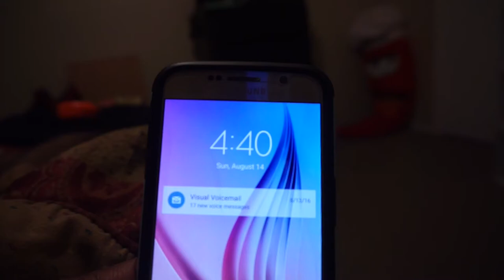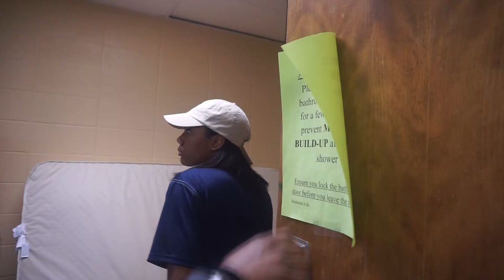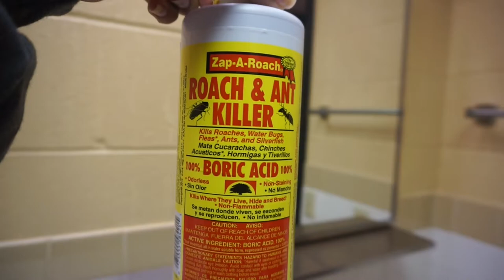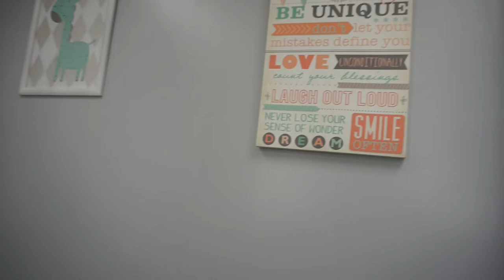Part 2/HBUC/ move in day/ Family first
SHARE, COMMENT AND BECOME A SUBIE :)